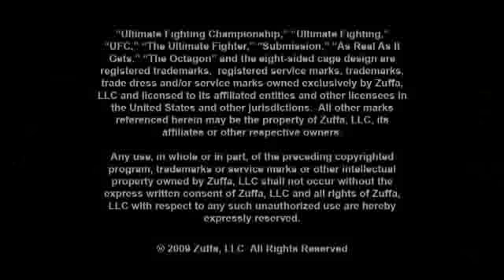TUF 10 Finale: 'Big Country' is The Ultimate Fighter - 2009-12-07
Roy "Big Country" Nelson  scored a first-round kayo over Brendan Schaub to win the heavyweight tournament finals at "The Ultimate Fighter 10 Finale" on Dec. 5. Video courtesy of the UFC; text by Carlos Arias, OCRegister.com. Published on 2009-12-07